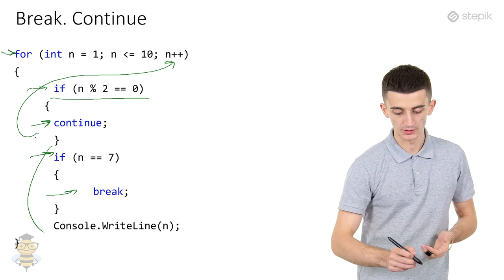Основы программирования C# - 22 урок. Операторы break и continue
Автор: Иосиф Дзеранов
Break и Continue
Ходом выполнения цикла можно управлять с помощью двух операторов break и continue.

break – прерывает выполнение цикла, управление передается операторам, следующим за оператором цикла.

continue – прерывает выполнение очередного шага цикла и возвращает управление в начало цикла, начиная следующий шаг.

Например:

for (int n = 1; n = 10; n++)

   Console.WriteLine(n);
Данная программа будет печатать только нечетные числа из-за срабатывания оператора continue. Данный оператор возвращает управление в начало цикла, то есть после него выполняется n++, а затем проверка захода в цикл n = 10. Цикл прекратит выполняться, когда n станет равно 7. В итоге будут напечатаны числа: 1,3,5.

В цикле while данные операторы ведут себя таким же образом. Давайте перепишем данную программу с использованием цикла while:

int n = 1;
while(n = 10)
      n++;
      continue;

   Console.WriteLine(n);
   n++;
Данная программа также будет печатать только нечетные числа из-за срабатывания continue. Данный оператор возвращает управление в начало цикла, то есть после него выполняется проверка захода в цикл n = 10. Цикл прекратит выполняться, когда n станет равно 7. В итоге будут напечатаны числа: 1,3,5.